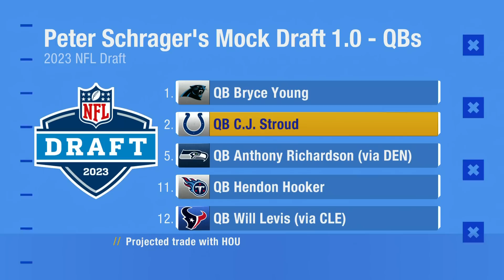Who is the Most Fascinating First Round QB Prospect?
Who is the most fascinating QB prospect in first round? | 'GMFB'